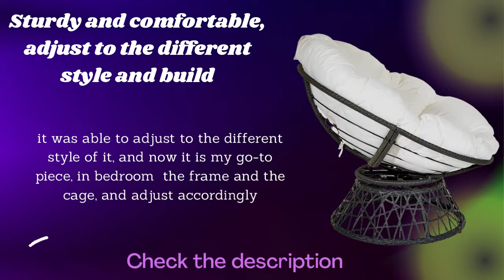OSP Home Furnishings Wicker best Papasan Chair with 360 Degree Swivel review for office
Home Furnishings Wicker  best Papasan Chair

Create a laid back vibe in your home with our twist on the classic papasan chair
design. Nest into the generously large Dacron-filled cushion. Enjoy the boho styling
of our durable resin wicker wrapped over a metal frame.

best OSP Home Furnishings Wicker Papasan Chair with 360 Degree Swivel review for office Add a bit of fun to your living room, family room or dorm with our easy,
casual Papasan Chair. Available in several exciting colors and finishes. Durable,
well built and just plain fun!best OSP Home Furnishings Wicker Papasan Chair with 360 Degree Swivel review for office .

Complete with a 360°
swivel to twist and turn to your heart’s content. Tune in to a time when listening to
your favorite albums and sipping on a cool, refreshing drink was your only ambition
 for the day. best OSP Home Furnishings Wicker Papasan Chair with 360 Degree Swivel review for office